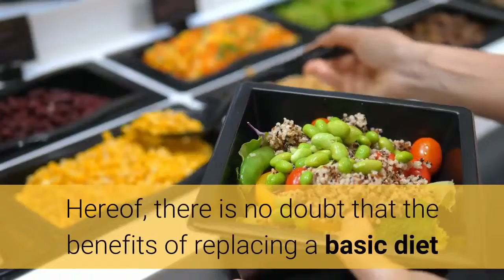Weight Loss Eating Plan Pretoria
HCG Diet System
2415/12 Hawthorn Village
Short Street, Fourways
Sandton 2068

Helen Currie 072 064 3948

ARE VEGAN DIETS HEALTHIER?

At this point, the following inquiry to answer would be: Just how healthy is it to keep a vegan diet regimen? Hereof, there is no doubt that the benefits of replacing a basic diet plan with a vegan diet will certainly be amazing. And it will not be long prior to it is appreciated. But this scenario has its raison d'être is that it spends even more time to select the items. As well as to much better plan the dishes.